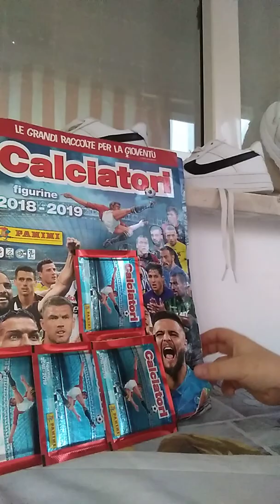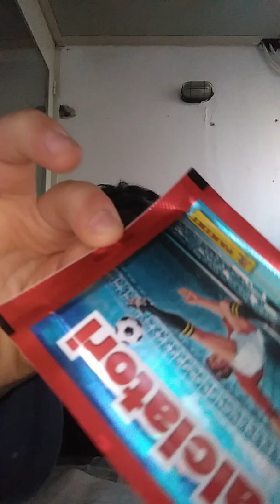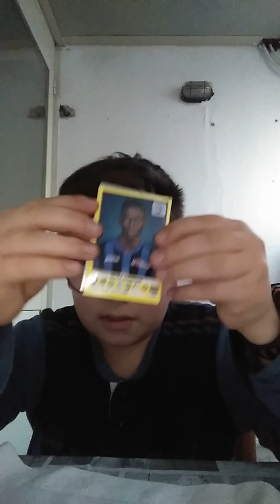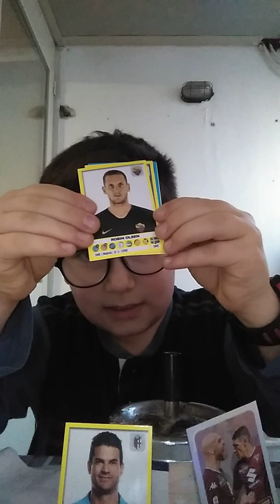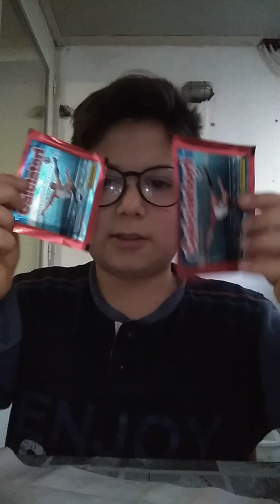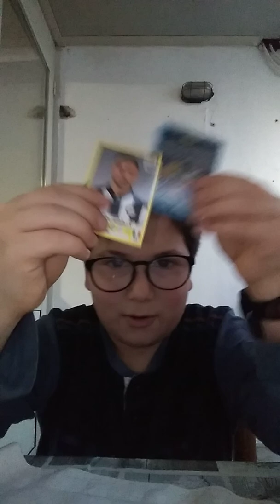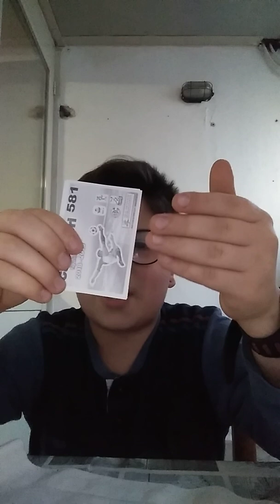Apriamo 5 figurine calciatori panini 2018-2019 ( + challenge con le figurine)